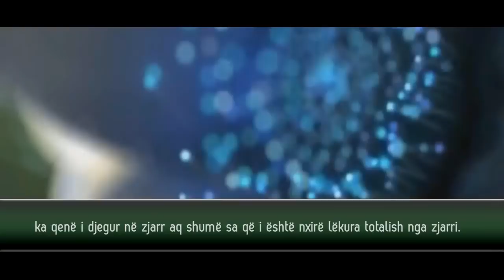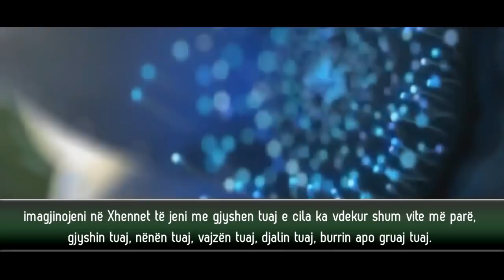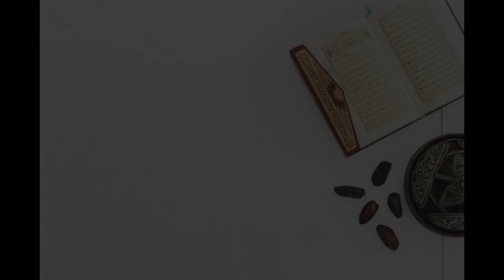Ky është njeriu fundit që do të hyjë në Xhennet!!!